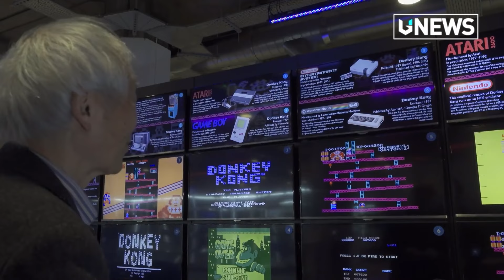Unite News - Fallece Masayuki Uemura, legendario ingeniero del NES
Esta semana en Unite News:
🔥 It Takes Two sorprende y gana como juego del año en The Game Awards.
🔥 Team Queso y Fnatic se unen para la Superliga 2022.
🔥 Fénix Esports gana el Campeonato Mexicano de Rainbow Six Siege.

¡Disfruta del mejor contenido!